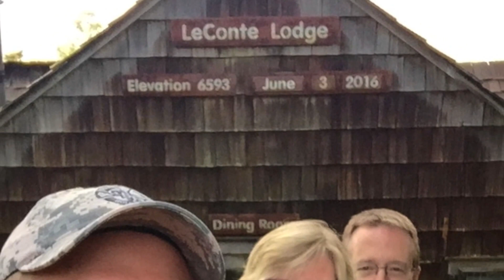Mt. Leconte - June 2016